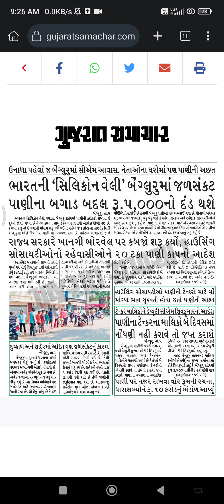Water crisis in India's 'Silicon Valley' Bengaluru, shortage at CM's house, penalty of 5k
ભારતની 'સિલિકોન વેલી' બેંગ્લુરુમાં જળસંકટ, CMના ઘરે પણ અછત, બગાડ કરશો તો દંંડની જોગવાઈ

Water crisis in India's 'Silicon Valley' Bengaluru, shortage even at CM's house, provision of penalty for waste